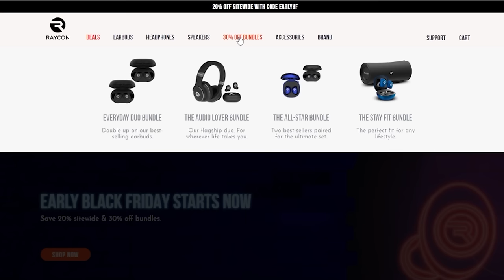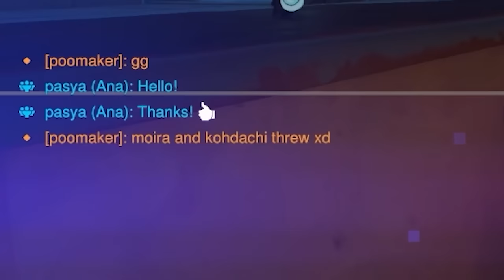Creating The Worst Possible Teams In Overwatch 2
Muselk, BazzaGazza, Bumbler, Twobold, and I attempt to win games in Overwatch 2 using the worst possible team comps. It involves SMG Widowmaker, no healing Mercy, crouch walking Kiriko, Ground Lucio and Ground Pharah, etc.